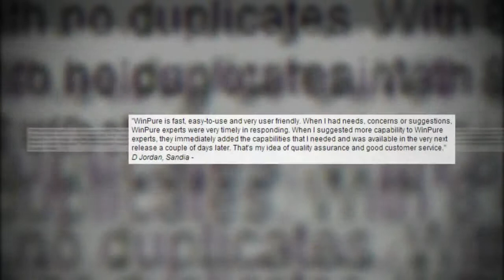WinPure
- WinPure are a leading provider of data and list cleaning solutions that are powerful, simple to use, inexpensive and most importantly can be used by anyone rather than just IT specialists or data cleaning experts. We also provide a range of data services that are aimed at further improving data quality and providing a clean starting point for ongoing database management. Businesses around the world are now using our list cleaning products to help improve the quality of their information, helping them to increase profitability through more accurate data, and reducing costs by eliminating duplications, spelling errors and mistakes.